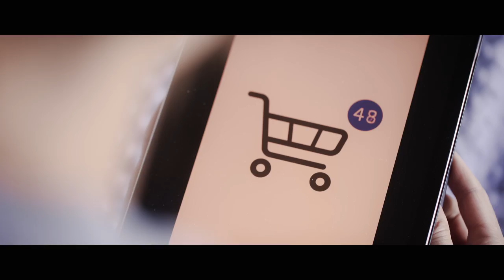Melissa Ouimet - Désolée de vous déranger (Vidéoclip officiel)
Désolée de vous déranger

MERCI du fond du coeur à Musicaction pour votre appui. 🧡🙏🏻

Vidéoclip:
Réalisateur: Movik (Bruno Labrie)
Boîte de production: Movik
Direction photo: Movik
Montage + colorisation: Movik
Direction artistique: Movik, Melissa Ouimet, Laurie TB
Électro/Grip: David Guertin-Chauvette
Assistante D.A: Éliane Michaud
Accessoiriste: Jocelyne Beaulieu
MUAH: Sabrine Cadieux
Comédienne: Irlande Côté
Comédien: Patrick Sylvain

Audio:
Réalisateur: Hubert Maheux
Guitares: Hubert Maheux
Batterie: Pierre-Emmanuel Beaudoin
Basse: Hubert Maheux
Claviers: Gabriel Bertrand Gagnon
Programmation: Hubert Maheux
Mix: Hubert Maheux
Mastering: Lab Mastering

Pas la peine de s’en parler
C’est pas mon bout d’histoire
Pas besoin de s’affoler
C’est trop vrai pour le croire

Pas besoin de tout me dire
Je connais bien mon chemin
L’espoir saura me nourrir
Jusqu’à perdre la fin

Si déraille le train
Je ferai semblant de rien

Mais c’est pas la fin du monde
On parle d’un million d’années
Qui brûlent en une seconde
Désolée vous me dérangez

J’ai pas le coeur à m’en faire
Avec ces choses là
Demain se chargera d’hier
Bien après nous tu vois

Moi j’ai montré du doigt
C’est bien assez je crois

Je m’endors dans le désordre
Le bruit d’un doute qui me borde
Je m’endors les yeux au plafond
Je tourne en rond, je tourne en rond

Je m’endors les pieds au plafond
Je tourne en rond, ça tourne pas rond